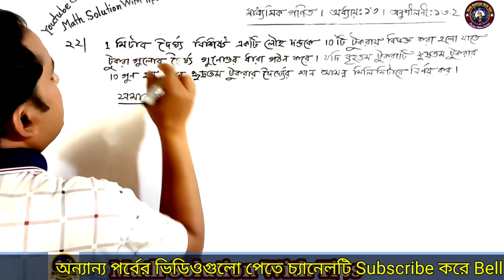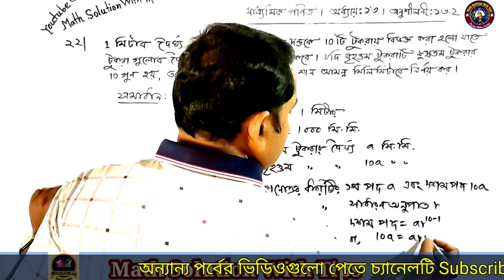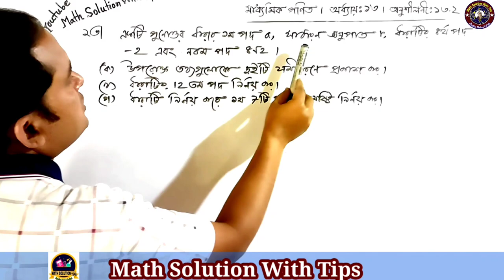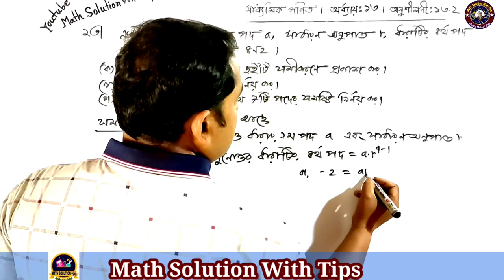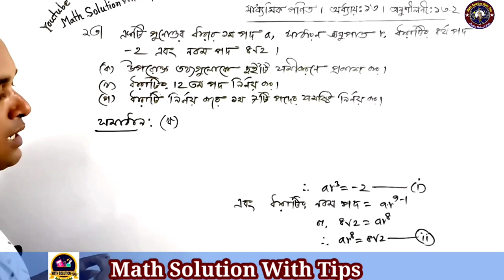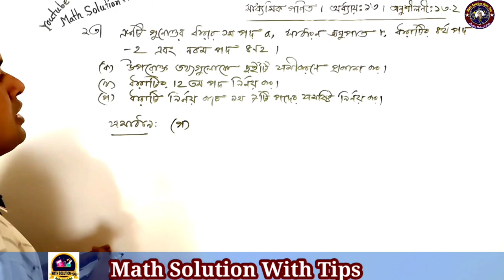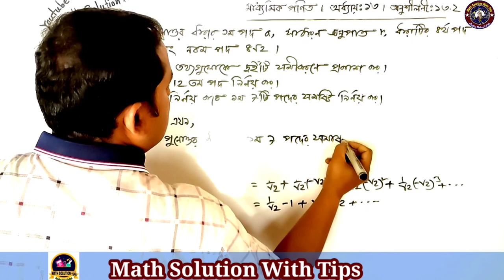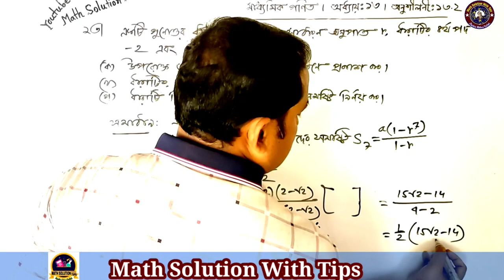অনুশীলনীঃ ১৩.২ এর ২৩ নং ও ২৪ নং সৃজনশীল প্রশ্নের সমাধান | ৯ম ও ১০ম শ্রেণি | গণিত | General math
অনুশীলনীঃ ১৩.২ এর ২৩ নং ও ২৪ নং সৃজনশীল প্রশ্নের সমাধান | ৯ম ও ১০ম শ্রেণি | সাধারণ গণিত | মাধ্যমিক গণিত | এসএসসি গণিত | SSC Math chapter 13.2 | Geometric Series | Question no 23 & 24  CQ | অনুশীলনীঃ ১৩.২ | গুণোত্তর ধারা | geometric series | মাধ্যমিক গণিত | SSC Math Chapter 13.2 | Class 9-10 general math | Arithmetic Series Chapter 13.2 |
গুণোত্তর ধারার সূত্র, n তম পদ, সাধারণ পদ, n সংখ্যক পদের সমষ্টি,Sum of n terms of geometric series, অনুশীলনীঃ ১৩.২,গুণোত্তর ধারা, geometric series,মাধ্যমিক গণিত, SSC Math Chapter 13.2,
dharar math, dharar math korar niyom,ধারা,ধারার সমষ্টি নির্ণয়ের সূত্র,ধারার অংক করার সহজ পদ্ধতি,ধারার অংক,ধারার অংক শর্টকাট,সমান্তর ধারা,সমান্তর ধারা ও গুণোত্তর ধারা,গুণোন্তর ধারা ১৩.২,সমান্তর ধারার অংক,series maths tricks,number series math in bengali,mottasin,mottasin pahlavi buetian,mottasin pahlavi,ssc math chapter 13.2,ssc general math
ধারার যোগফল